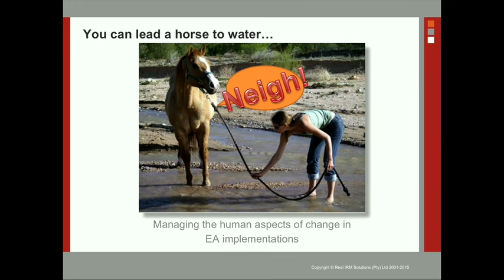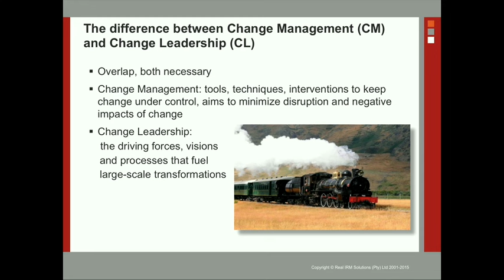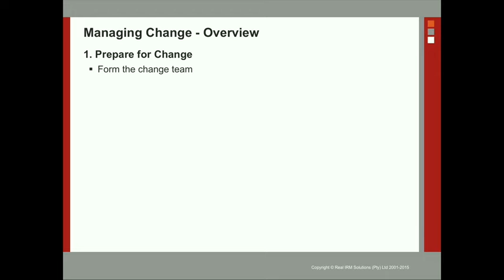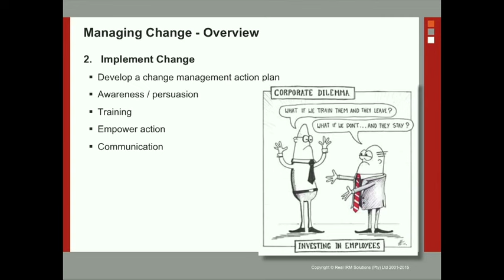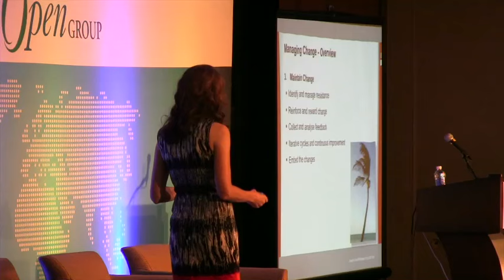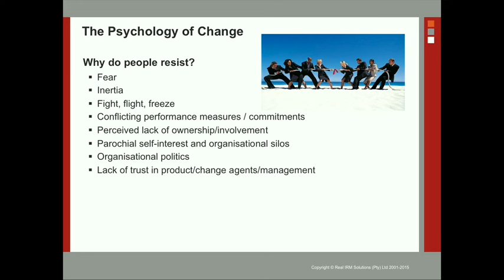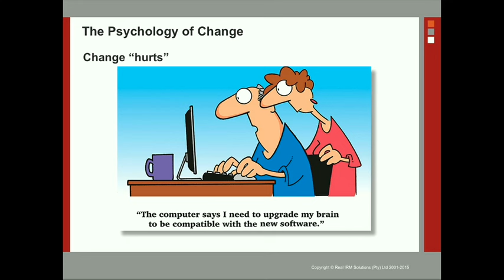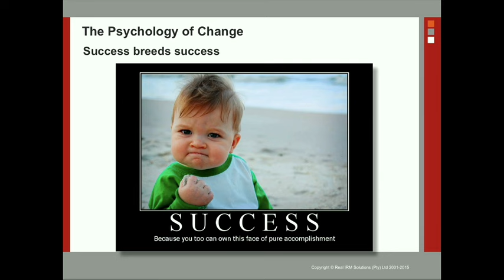The Open Group - You Can Lead a Horse to Water...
The Open Group - Baltimore 2015
Joanne Macgregor, IT Trainer & Psychologist, Real IRM.  Presenting on "Enabling the Human Aspects of EA Implementations".   Change Management in the Enterprise Architecture Content.